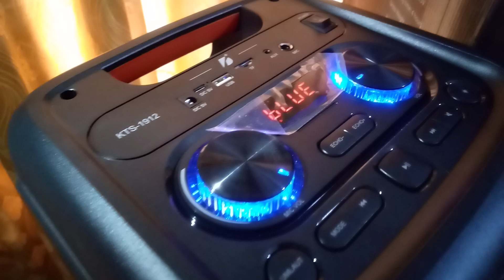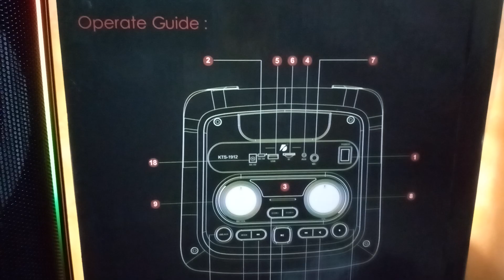KTS-1912 | 8"x2 Wireless Portable Karaoke Speaker With 2 Microphones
Wireless Microphones 1
Wired Microphones 1
Remote control 1
KTS Speaker Sri Lanka
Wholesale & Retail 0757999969